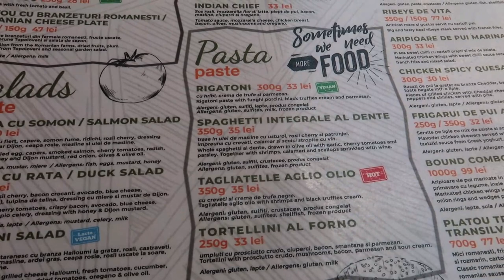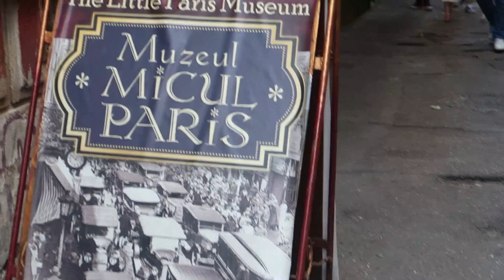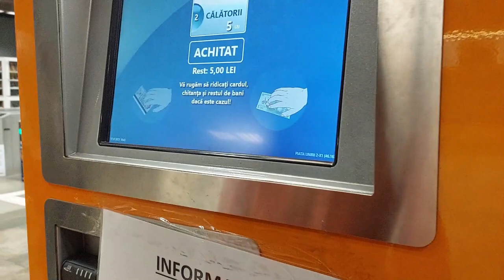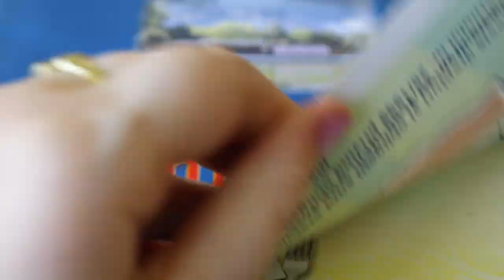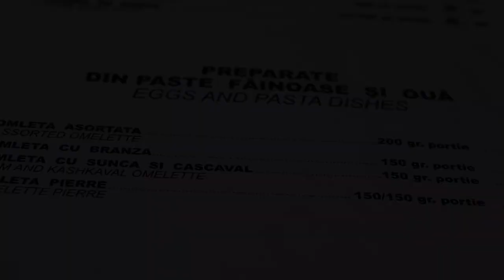Vlog:Un weekend la Bucuresti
Hey, pentru azi am un Vlog:Un weekend la Bucuresti. M-am simtit foarte bine si le multumesc tuturor fetelor care au venit sa ne vedem si mai ales verisoarei mele care m-a primit cu bratele deschise.